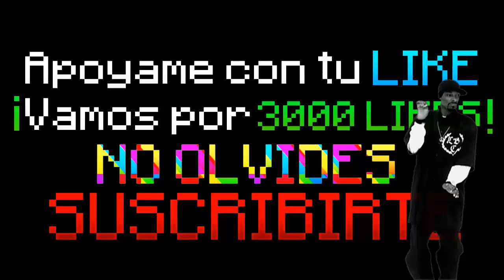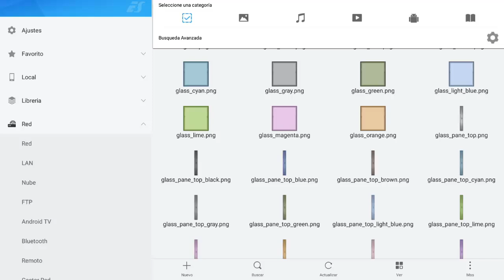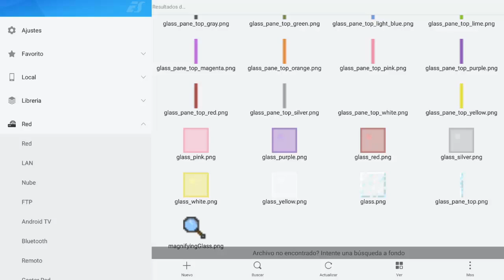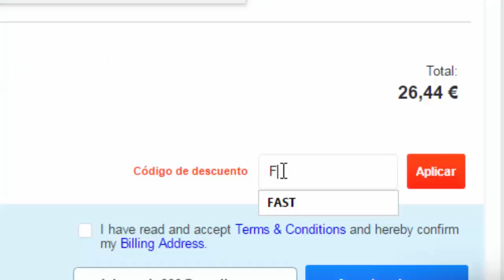MINECRAFT PE 1.0 - VIDRIOS DE COLORES AGREGADOS Y MAS !! (MINECRAFT POCKET EDITION 1.1)